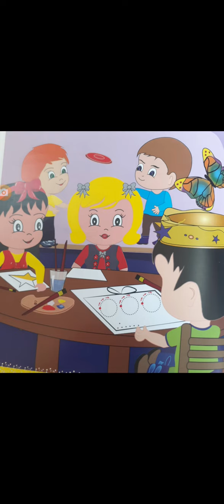KG1 - قصة فرحة العيد